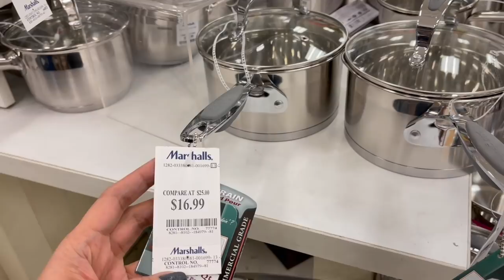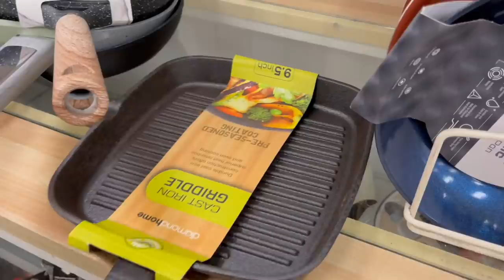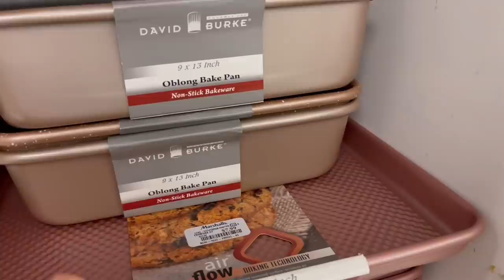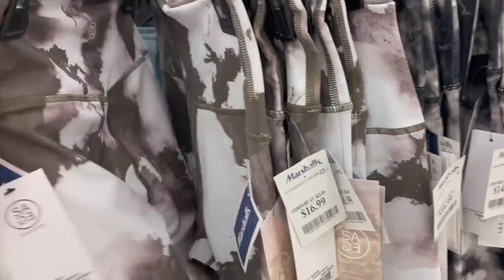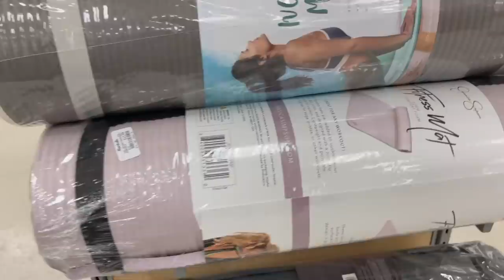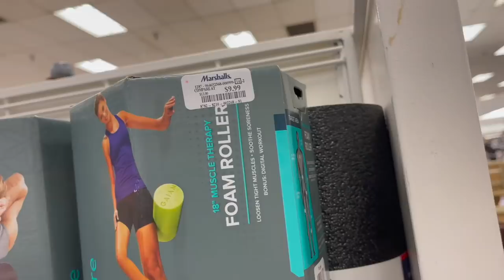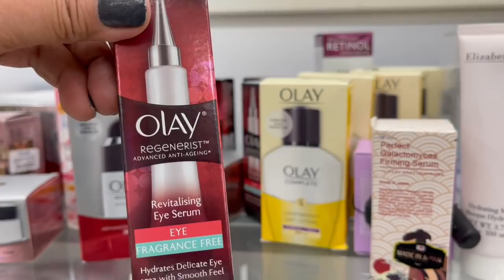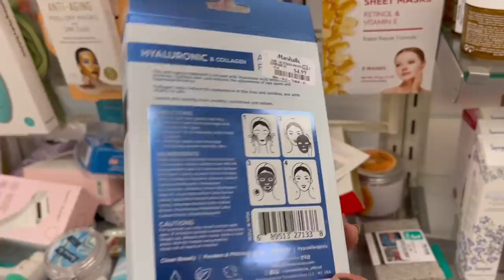MARSHALLS SHOP WITH ME